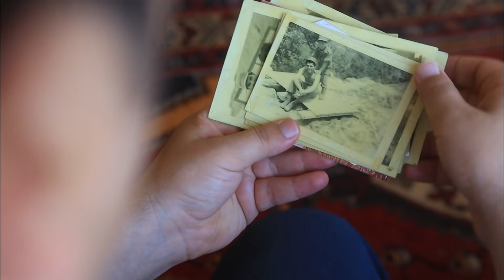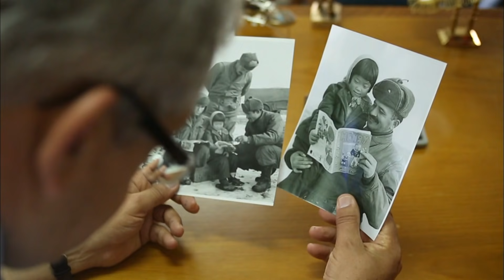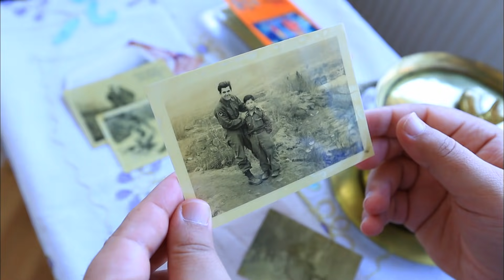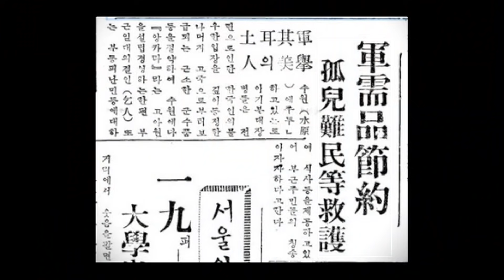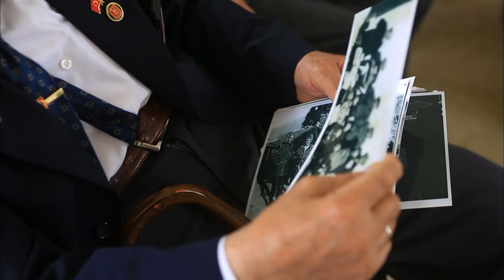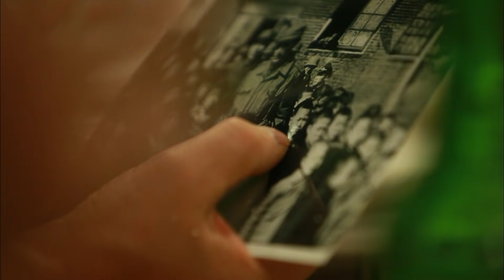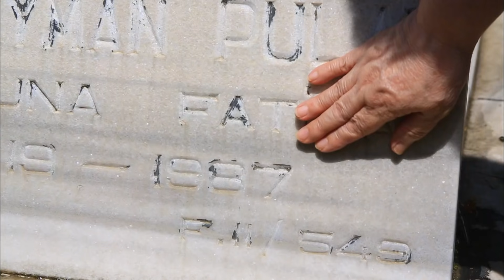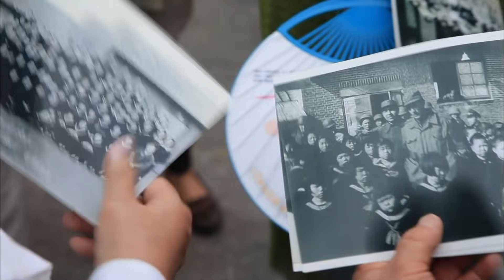[ENG CC] 터키 우표에 등장한 한국 고아소녀 Ankara School- Ankara Okulu_The Korean orphan girl on a Turkish stamp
■ 터키는 한국전쟁 초기에 참전한 국가들 중 하나입니다.
부모를 잃고 전쟁터를 헤메는 아이들을 못본채 할 수 없었던 터키군인들은 고아들을 부대로 데려와 돌보기 시작합니다.

1952년 아이들이 점점 늘어나자 군인들은  월급을 5달러씩 모아  수원에 고아들을 위한 앙카라 학교(Ankara Okulu)를 세웁니다.
전쟁고아들을 사랑으로 감싸준 터키군인들의 따뜻한 마음, 그 마음을 기념하기 위해 2013년, 수원 권선구 서호초등학교 옆 앙카라 학교 터에 앙카라학교공원이 생겼습니다.
터키 국제공동제작 다큐멘터리 [ 내 기억속의 전쟁- 앙카라 학교 ] 풀영상입니다.

■ The Turkish Brigade participated in the Korean war, as one of the first nations of the major participants.
The soldiers saw so many children in Korea, who lost their home and parents that they could not turn away from the children and started to bring those orphans to the barracks to take care of them.
In 1952, the number of children in Turkish military camp had been getting increased, they donated $5 out of their salary, and founded 'Ankara School' in Suwon, Gyeonggi-do in South Korea.
Therefore, Ankara School Park was established in 2013 on the site of Ankara School in Gwonseon-gu, Suwon, to cherish the good old memory of Turkish soldiers who cared for the orphans with full of love.

This is the full version of a documentary clip, titled [The war in my Memory,  Ankara school].